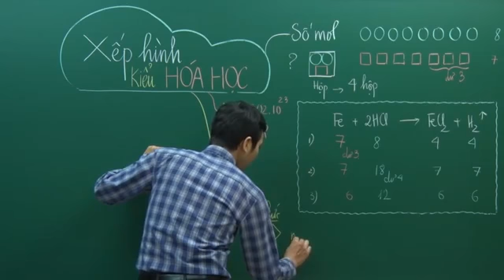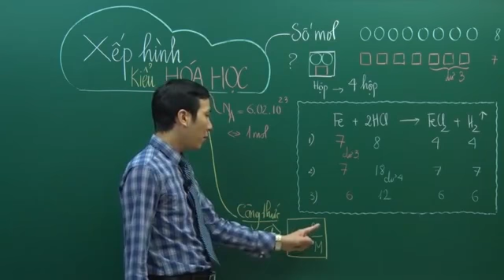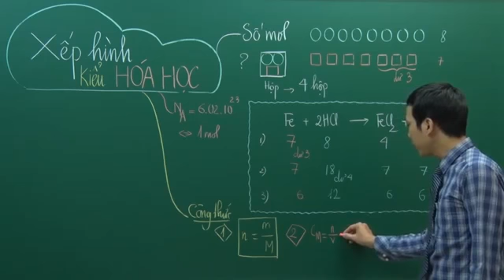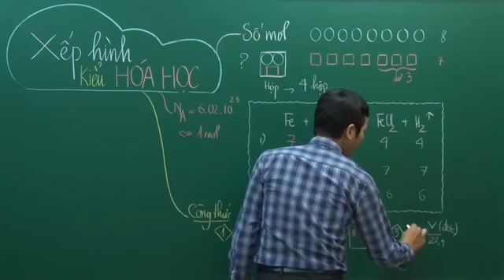bài 1 xếp hình môn hóa phần 2